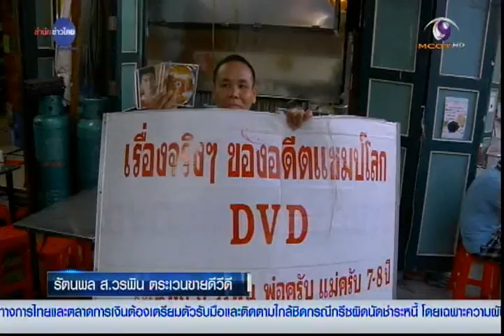ชีวิตรันทดของ รัตนพล ส.วรพิน อดีตมวยแชมป์โลก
รัตนพล ส.วรพิน อดีตแชมป์โลกชื่อดังของไทย หลังจากที่ผ่านความรุ่งเรืองและมีชื่อเสียง มาวันนี้ ต้องตระเวนขายแผ่นดีวีดี เพื่อหาเลี้ยงชีพ